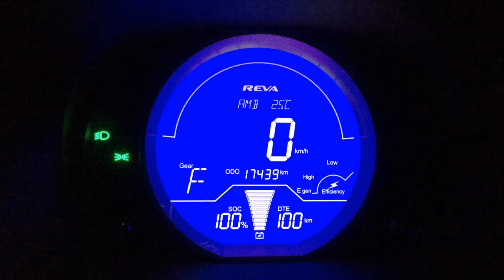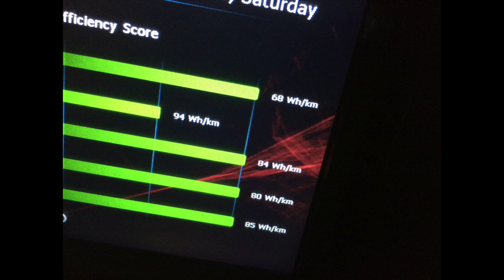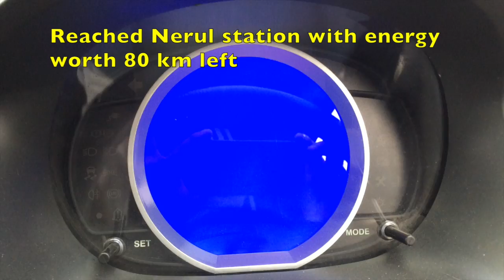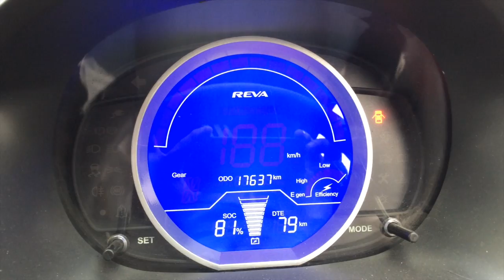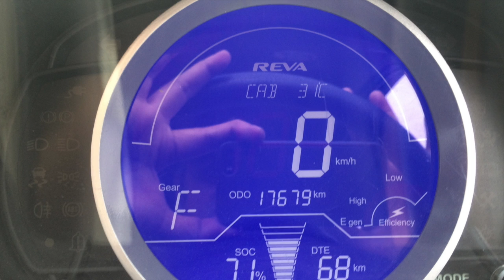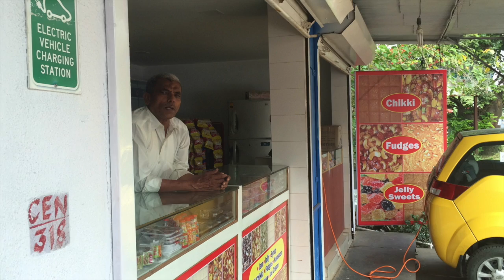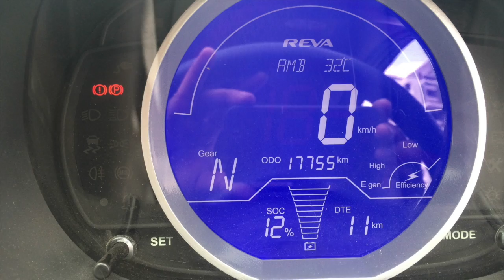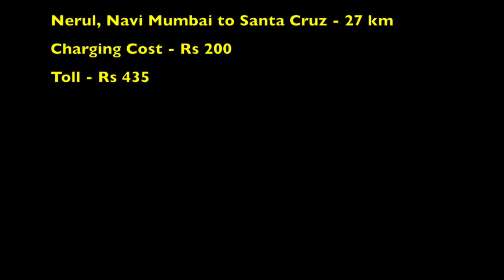Pune-Mumbai-Pune in an electric car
Yes!  You can now hit the highway using your electric car, due to 2 new charging stations between Pune and Mumbai !

The video is longish but will give you an idea on where to charge, how to be an efficient EV driver and generally have fun!

*** Drive Parameters ***
Drove Alone.
No Luggage.
No AC used.

Shafqat Amanat Ali - Kuch Abaj Khel
Agnee - Aahatein
Atif Aslam - Humain Kya Hua
Atif Aslam - Wasta Pyar Da
Ustab H.B. Gullo - Jam Session

EV's and Clean Energy